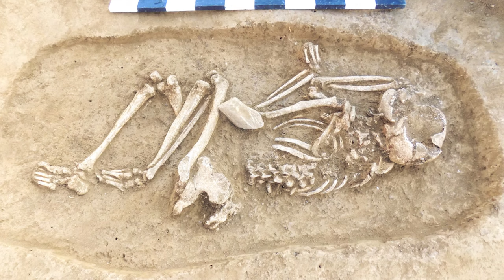Začiatky ľudstva. Jaskyne červených skokov.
Dnes sa spolu vydáme do jaskýň západného stredomoria, ktoré boli podľa nálezov osídlené človekom už pred 240 tisíc rokmi. Poznatky z týchto nálezov nám priniesli jedinečné informácie o našich predkoch z dávnych časov úsvitu ľudských dejín.